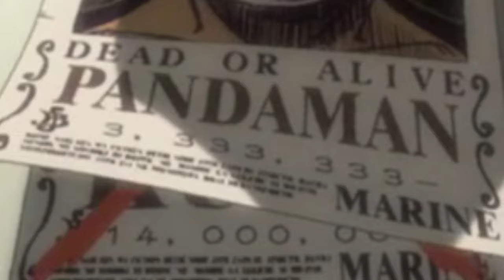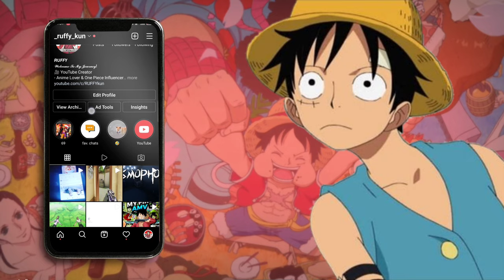All About Pandaman In ONE PIECE | in Hindi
Although it's only a couple of decades old, One Piece has quickly become one of the biggest stories in the worlds of both manga and anime. In part because the premise is so simple, the show became something that fans glommed onto and refused to let go of. The world of One Piece is now massive, but its core elements have remained largely the same.

The story follows Monkey D. Luffy, a young man who decides to travel to the East Blue Sea in order to search for treasure. Along the way, he picks up a crew and a gallery of supporting characters that are perfectly cast to play off of one another. The series has evolved from this relatively simple conceit, and Luffy and the gang have gotten into various adventures and picked up new characters along the way. Fundamentally, though, One Piece is a show about lovable people setting sail together in order to pursue their dreams. Here are some things you may not have known about the popular franchise.

👉Tags (ignore)

one piece
RUFFY kun